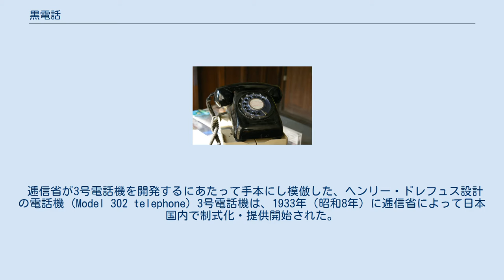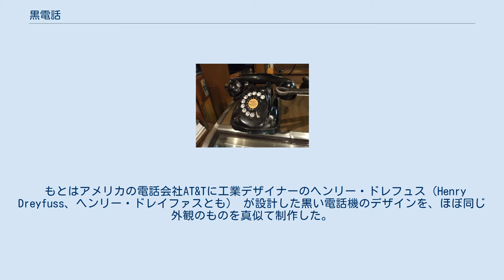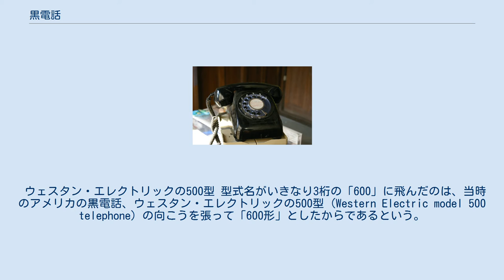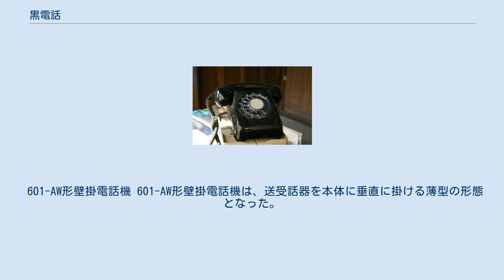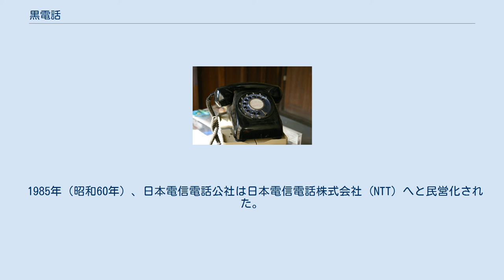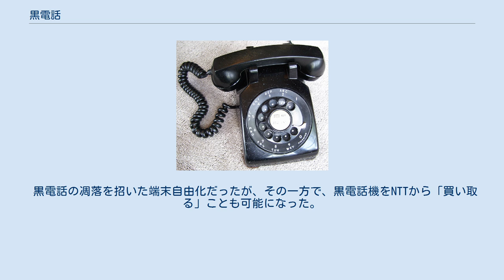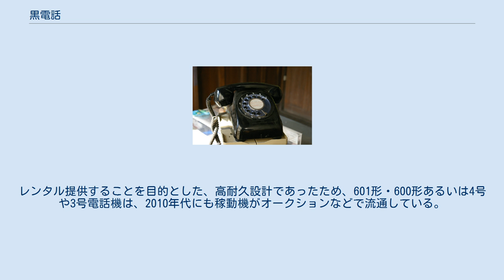黒電話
600形電話機（卓上型）（京都市大原小学校百井分校） 600形電話機（壁掛け型） 黒電話（くろでんわ）とは、広義には、黒い筐体と、送話器一体の受話器を特徴とした、電話機の総称であり、基本的には卓上形を指し、同形式の壁掛け型は同じ特徴を備えていても含まないことが多い。
日本では一般的には、もっと狭義に用いて、逓信省（後の電気通信省、現 : 総務省）、及び1952年（昭和27年）以降日本電信電話公社（以下一部を除き「電電公社」とする）によって制式化され、一般電話加入者に提供された3号・4号・600形および601形の各電話機の総称として「黒電話」という呼称を使っていることが多い。
なお、その機能に目を向けた結果、ダイヤルパルス方式の電話機や回転ダイヤル式電話機の通称として用いられることもある。
 黒電話について理解するには、その前史に当たる、逓信省/電電公社によって制式化された1号・2号電話機、23号自動壁掛け式電話機についても知ると良いが、それらはいわゆる「黒電話」ではないし、また日本の電話機の歴史を俯瞰的に知ろうとする読者のためには、ここではなく「電話機#日本における電話機」の節において解説したほうがよいので、そちらの記事「電話機#日本における電話機」も併せて読んでいただきたい。
 逓信省が3号電話機を開発するにあたって手本にし模倣した、ヘンリー・ドレフュス設計の電話機 (Model 302 telephone) 3号電話機は、1933年（昭和8年）に逓信省によって日本国内で制式化・提供開始された。
 もとはアメリカの電話会社AT&Tに工業デザイナーのヘンリー・ドレフュス（Henry Dreyfuss、ヘンリー・ドレイファスとも） が設計した黒い電話機のデザインを、ほぼ同じ外観のものを真似て制作した。
以降、4号、600形と続く日本の「黒電話」の元祖となった。
 黒いベークライトが採用され、送話器が一体となった握り手形の送受話器であり、丸みを帯びた箱に自動式機能が納められ、曲線を用いてフックとダイヤル部を突出させている。
フック部分も曲線を多用して細くまとめられており、2号のヨーロピアン・デザインの面影も残る。
 内部は自己の送話器から入った音声が受話器に流れ込む「側音」を防止する側音抑制回路が採用された。
また、送話器には防塵・防湿器が取り付けられた。
これにより、線路上の仕様はそのままでも、実際の伝送性能は2号より格段に向上した。
 回転盤中央の紙には、縦書きで という文字が書かれている。
𢌞轉は後年に回転に改められた。
 共電式は、自動式からダイヤルを取り除き、オフフック呼び出し用の回路を備えただけで、ほぼ同一設計である。
のちの電電公社網の完全自動化の後も、着信専用の電話機として、主に構内電話に使用されていた。
 壁掛け型は、本体に通話者がへばりついて会話する必要がなくなったが、硬度のあるベークライトの筐体のため、落下して破損する機体が続出した。
 3号M磁石式電話機 3号電話機の採用時は、なお局給電のない加入電話回線もあり、これの質的改善を目的として、3号M磁石式電話機が採用、提供された。
自動式・共電式と同じ送受話器であり、基本的な回路設計も共通である。
 送受話器受けの取り付け方向により卓上・壁掛どちらでも使用できる。
呼び出し用の手回し発電機と、線路用電池とを備えているため、本来のダイヤル座部分が角ばった台形の箱のような、600形に近いデザインとなっている。
 代用3号電話機（国産） 太平洋戦争末期、米軍による都市無差別爆撃の結果、都市部で大量の電話機が喪失された。
その復旧に際して、物資欠乏状態でもあり、制式の3号電話機のみでは、製造・供給が追いつかなくなった。
そこで、旧逓信省（このときは戦時統合体制により一時的に消滅）網以外の地域電話・構内電話用として、電機メーカーが製造し、在庫させていた電話機から、3号相当の性能があるものを代用3号電話機として加入者に提供した。
 その中には、沖電気イ-666形自動式壁掛け電話機や、富士形自動式壁掛け電話機など、制式の3号よりも洗練されたデザインのものもあった。
その多くは、戦後も引き続き使用され、電話網復旧のためさらに提供数は増えた。
 木製3号電話機 代用3号電話機と同じく、太平洋戦争末期の、無差別爆撃による電話機の大量焼失と物資欠乏状態、さらに兵役による工業技術力の低下から、筐体を国内で自給でき、かつ工作の容易な木製とした3号電話機が登場した。
木製筐体は...